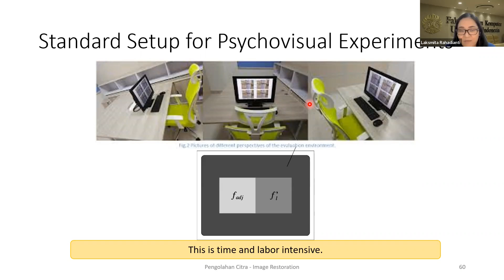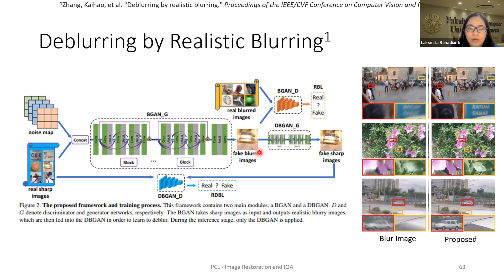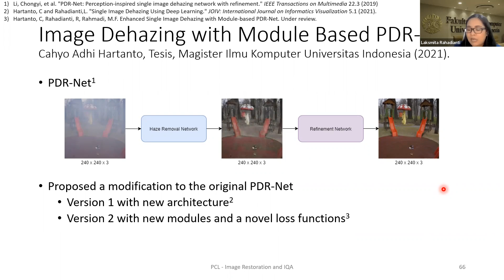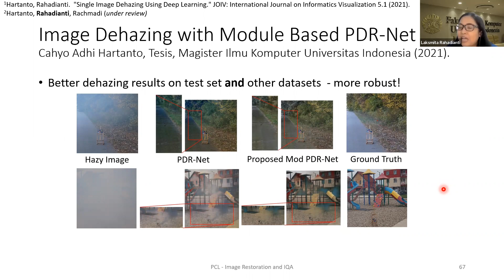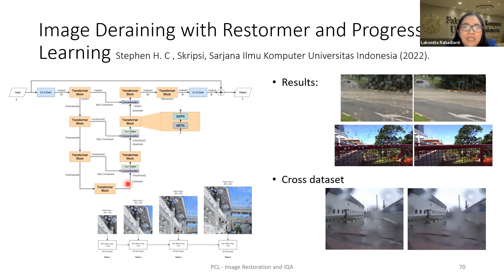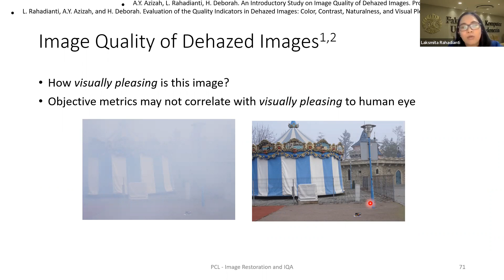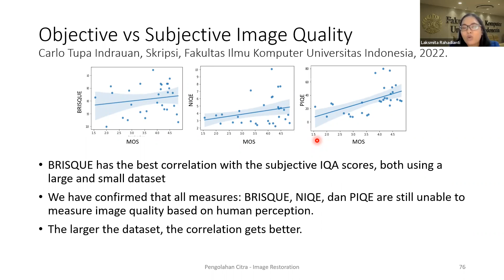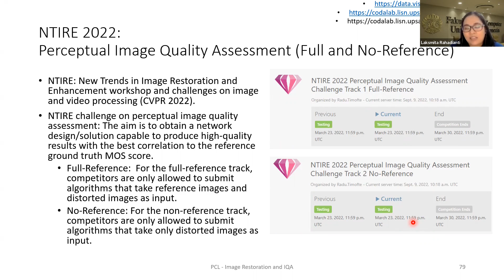Pengolahan Citra Lanjut 2022 - Image Restoration Part 4: Recent Advances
Lecture: Color Processing Part 4
Topic: Recent Advances in Image Restoration and IQA Research
Dipresentasikan oleh: Dr. Eng. Laksmita Rahadianti (Kamis, 22 September 2022)
Pengolahan Citra Lanjut
Program Studi Magister Ilmu Komputer